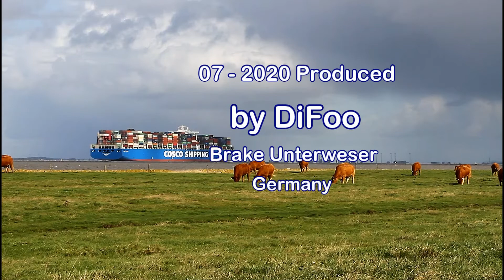COSCO PORTUGAL | Elbe Höhe Otterndorf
COSCO PORTUGAL am 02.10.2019 auf der Elbe Höhe Otterndorf nach Hamburg